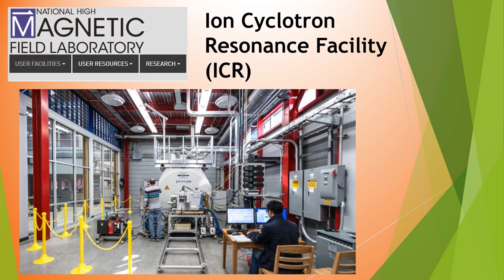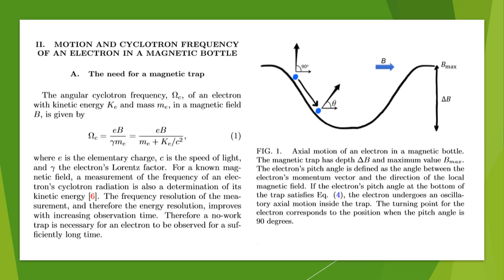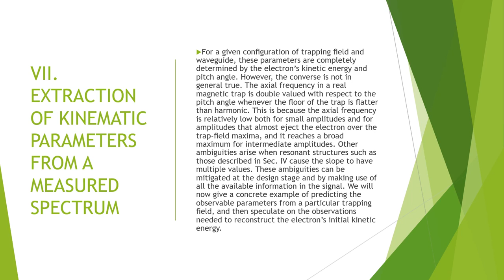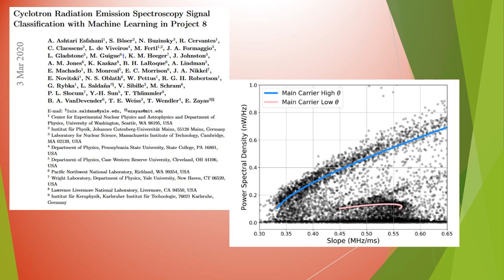Cyclotron Radiation Emission Analysis of Kinetic Energy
Cyclotron Radiation Emission Spectroscopy - uses frequency information from the cyclotron motion of an electron in a magnetic bottle to infer its kinetic energy. The Frequency-domain signal is rich in information about the electron's kinematic parameters, and extract a set of measurables that in a suitably designed system are sufficient for disentangling the electron's kinetic energy from the rest of its kinematic features. This technique can be more reliable than lightning jump detection since lightning discharge frequency and type are known to be altered during tornado formation.